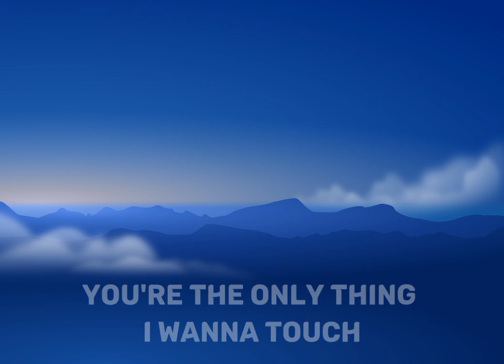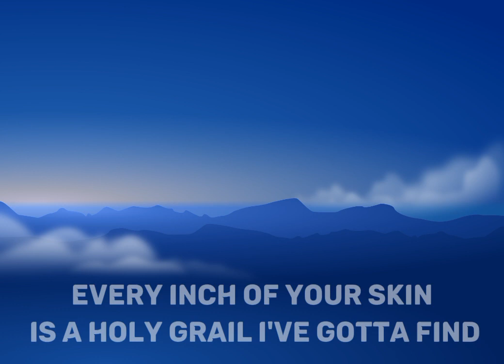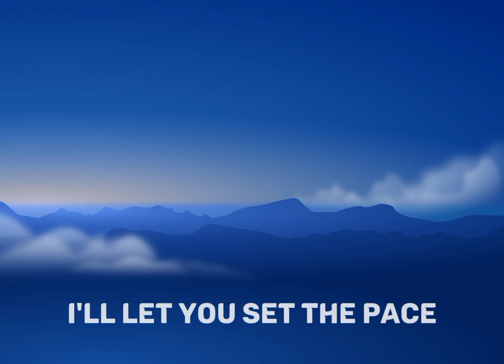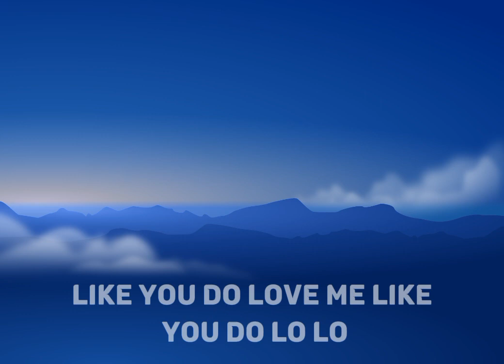Ellie Goulding - Love Me Like You Do (Lyrics) || HD AUDIO || 45clouds